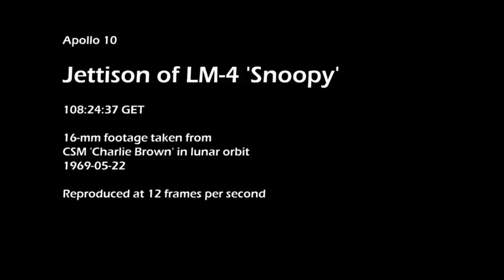Apollo 10. Jettison of LM-4 'Snoopy'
Jettison of Lunar Module-4 in lunar orbit, with synchronised audio,